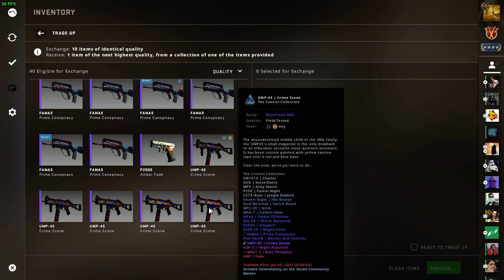CSGO | Operation Broken Fang M4A1-S | Blue Phosphor tradeup attempt #14